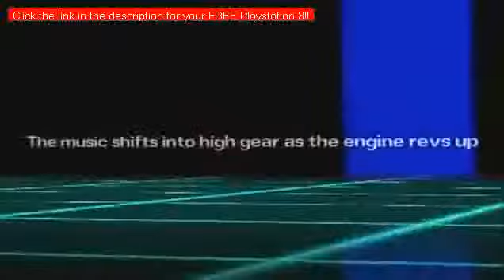PlayStation VITA Ridge Racer Tech Demo "Playstation Vita"